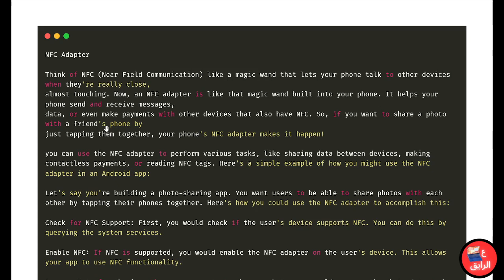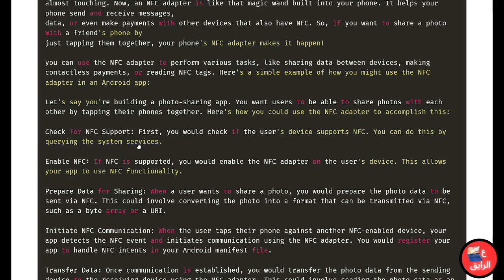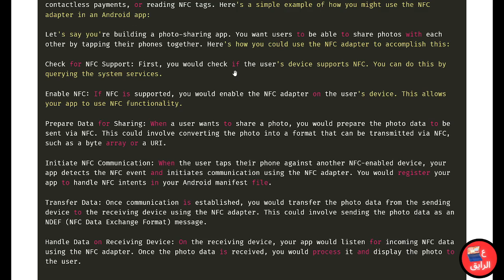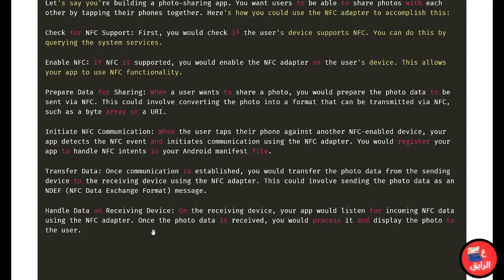NFC Adapter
🌟 Android 🌟